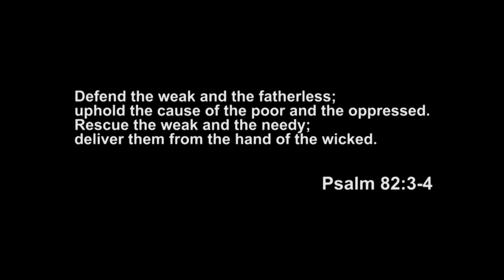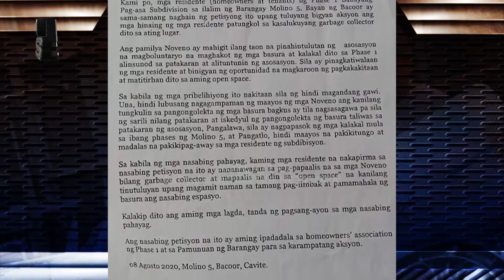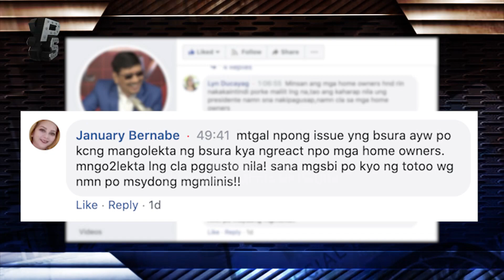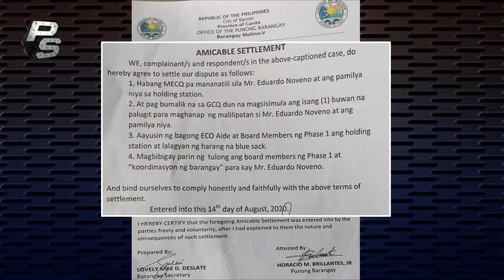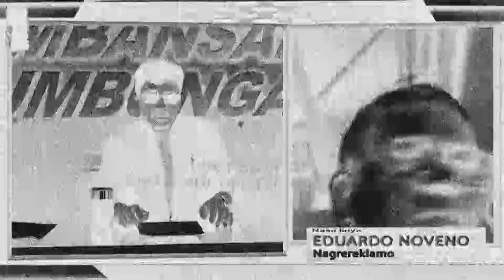Kuwentong BASURERO! Maaawa ka ba sa ugaling nakakabuwisit?!